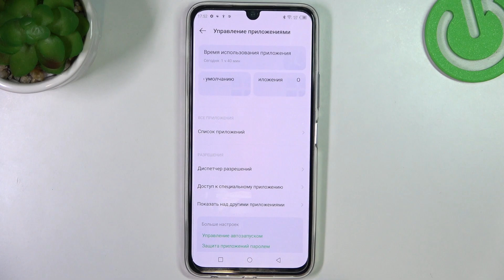Infinix Note 12 Pro | Как восстановить настройки приложений на Infinix Note 12 Pro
Освежите свой опыт: Как сбросить настройки приложений на Infinix Note 12 Pro. В этом видео мы покажем, как легко сбросить настройки приложений до исходных значений, чтобы решить проблемы с работой программ на вашем Infinix Note 12 Pro. Следуйте за нами, чтобы узнать, как восстановить оптимальную производительность!

Как сбросить настройки приложений на Infinix Note 12 Pro? Как восстановить предпочтения прилложений на Infinix Note 12 Pro? Как удалить настройки приложений на Infinix Note 12 Pro?